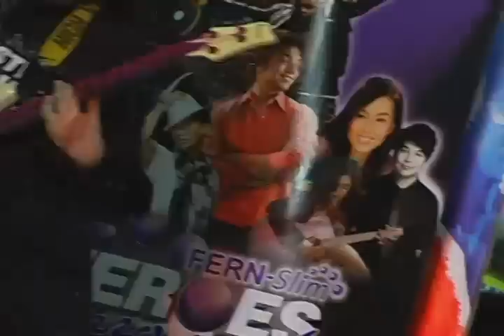AKALA KO IKAW by Flicker Fusion @ HEROES PROJECT SM TOUR